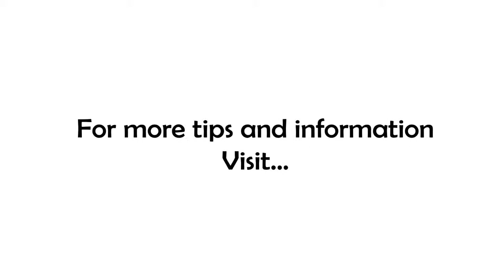The Formula for Simplifying Your Success: P+4F